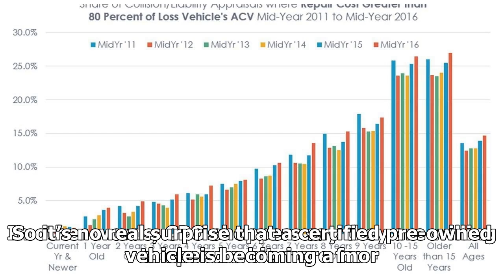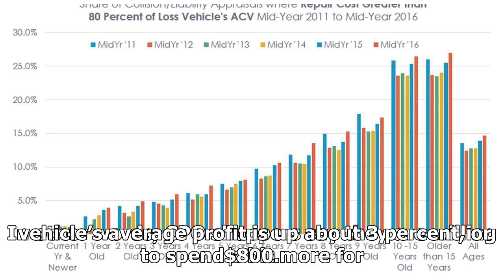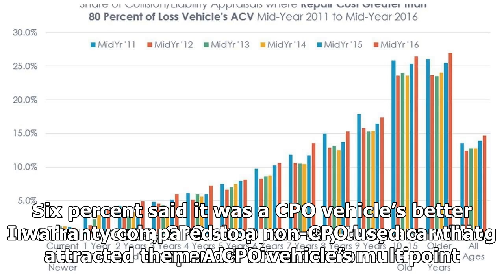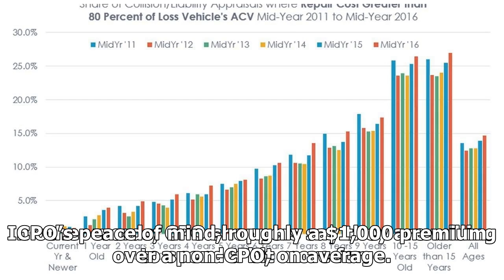CPO SALES CONTINUE INCREASING YEAR OVER YEAR